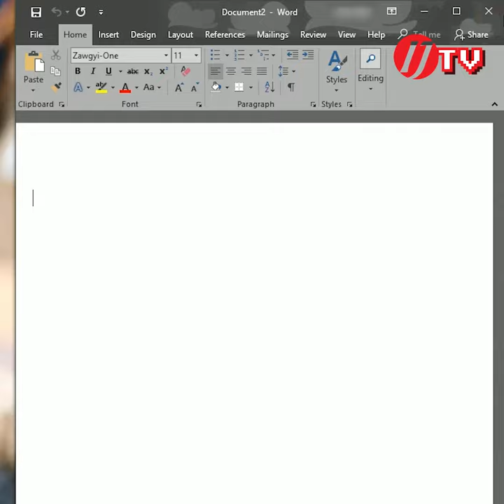Microsoft Office မွာ Dark mode နဲ႔ အသံုးျပဳခ်င္သူေတြအတြက္